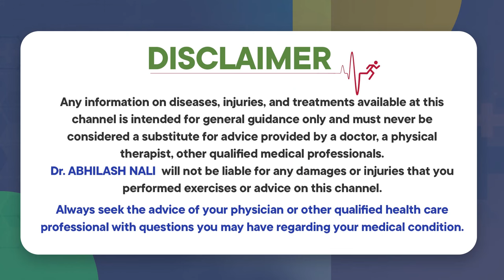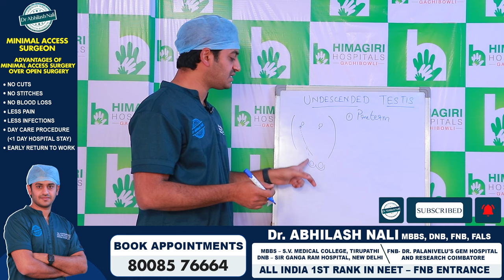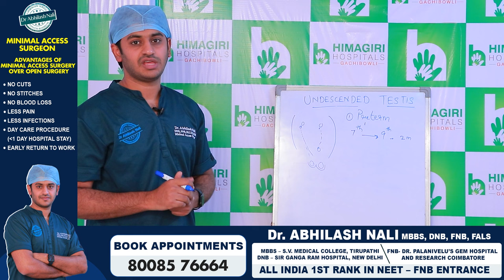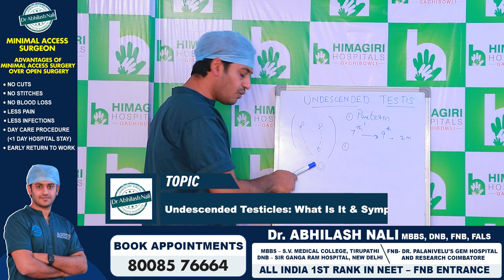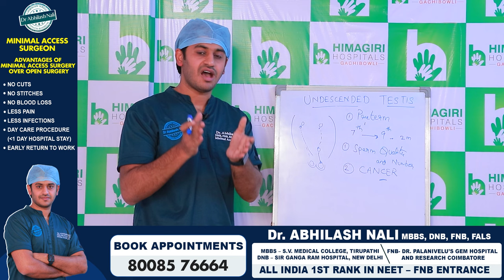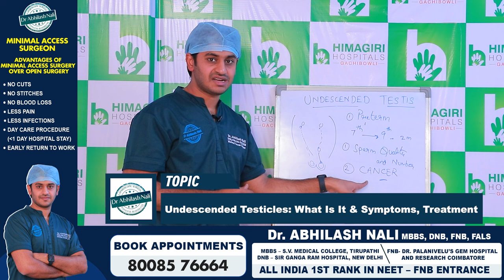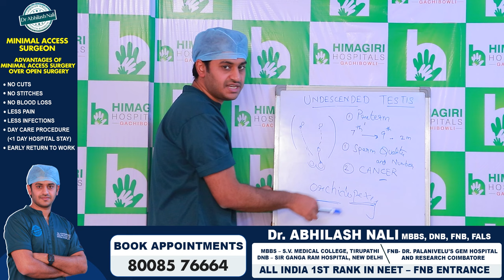వృషణాలు కిందకి పైకి ఉంటే | Undescended Testicles: What Is It & How to Treat That? | Dr Abhilash Nali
- Stapler Circumcision

- Hydrocele Treatment

- Varicocele Treatment